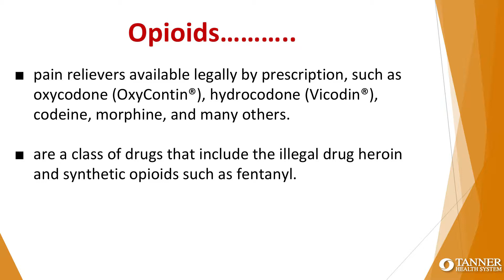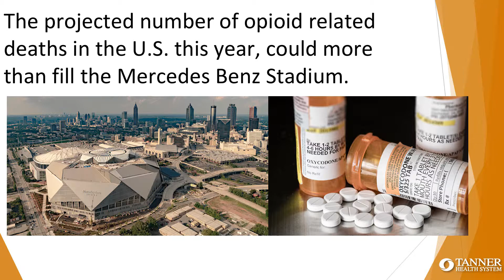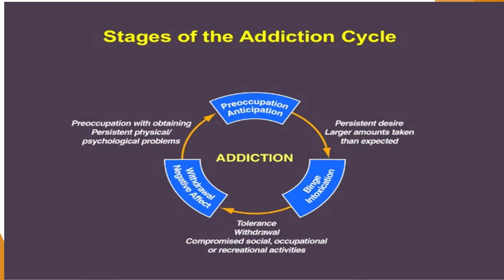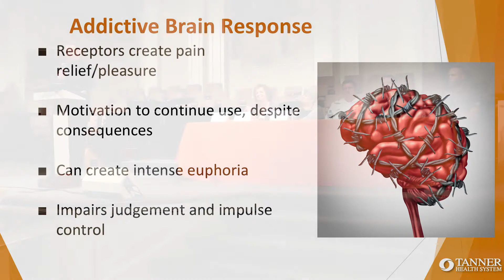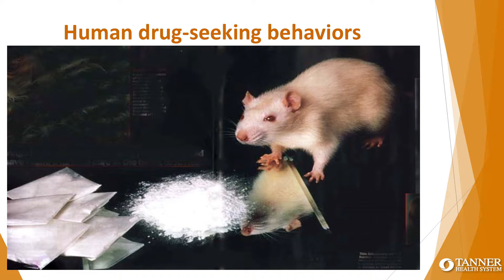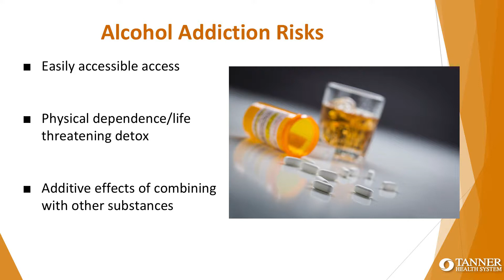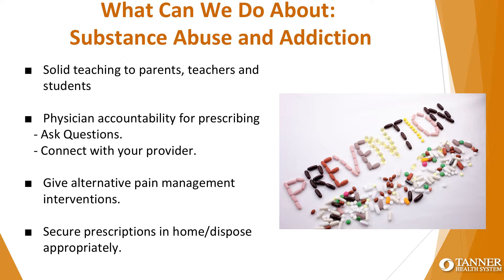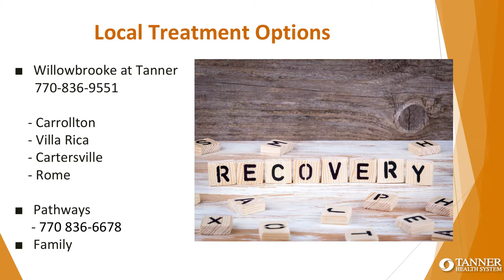Close to Home: The Sobering Truth About Alcohol and Opioids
Alcohol and opioid addiction is a growing epidemic. According to the Centers for Disease Control and Prevention (CDC), an average of six Americans died of alcohol poisoning every day from 2010 to 2012 -- and the number is even higher for opioid overdoses, which account for 91 deaths each day. At an Advancing Your Health Education Series event on March 27, 2018, a panel of experts from Willowbrooke at Tanner, the Georgia Department of Education, the Carrollton Police Department, Villa Rica Police Department and West Georgia Ambulance, presented eye-opening information then answered numerous audience questions. To learn more about the behavioral health and substance abuse programs available at Willowbrooke at Tanner,